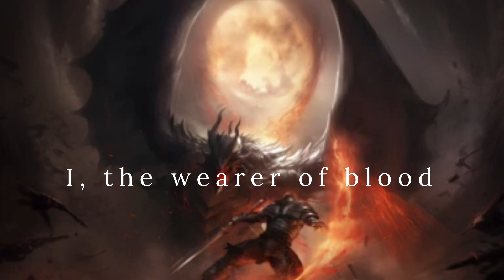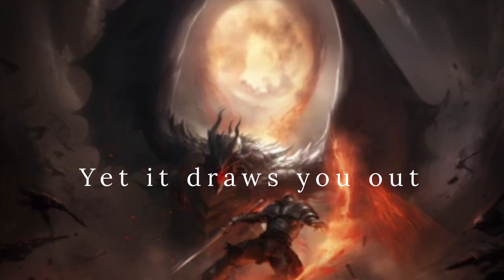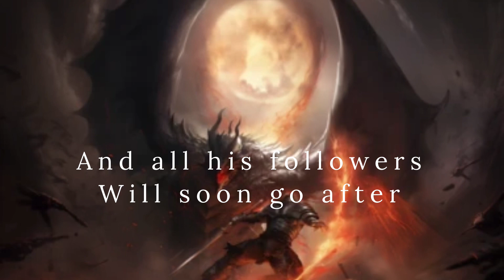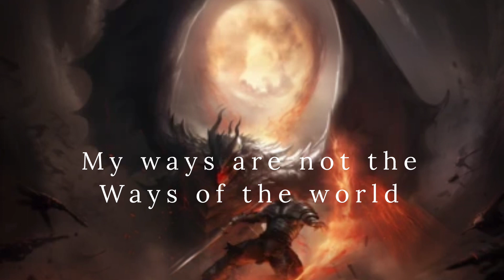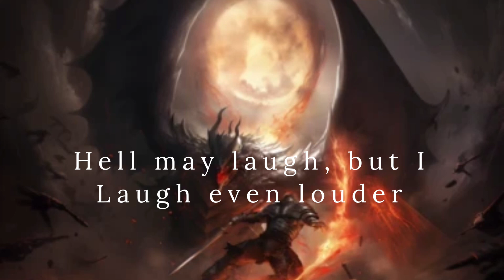//Christian Metal// Fire From Heaven - Devil Desecrator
Fire From Heaven - Devil Desecrator lyric video

Here’s a sick track about the might of the deathslayer Jesus Christ and the desecration of the devil and his forces. 🤘🔥

If you want to help me keep making sick metal music and shame the devil by using something he intended for evil as a means to glorify God then check out my Patreon fan club or my shop.